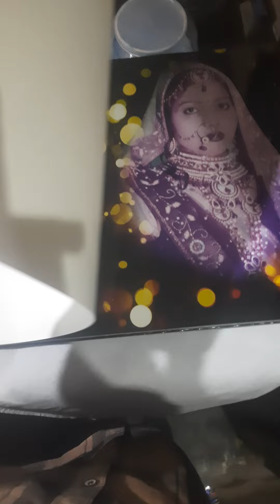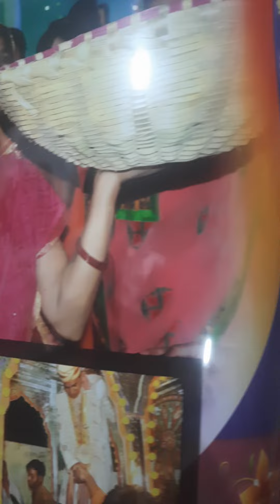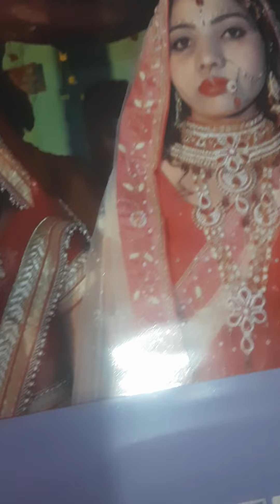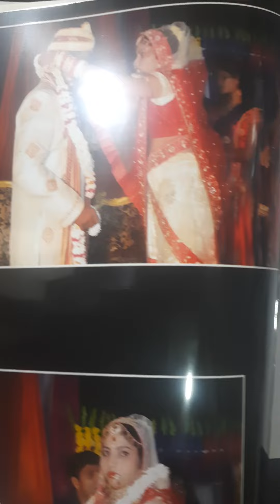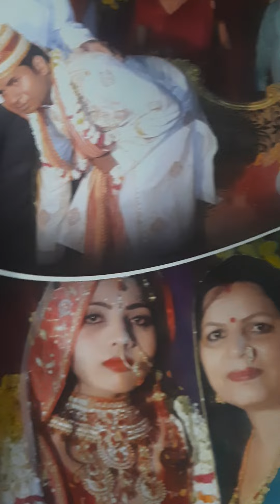surajbhan weds pooja marriage album